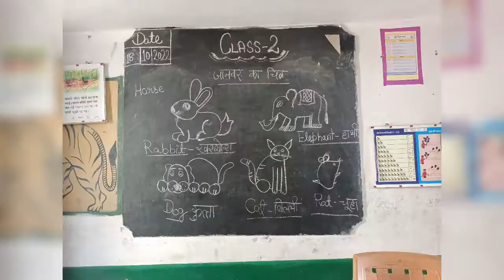//संकेतो को समझकर प्रतिक्रिया देना // गतिविधि करते बच्चे // मौखिक भाषा का विकास //